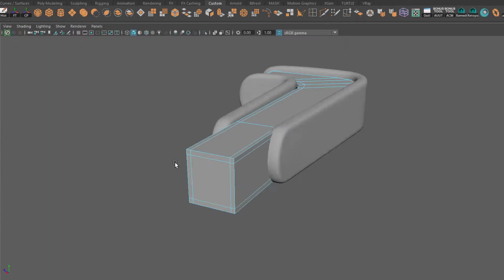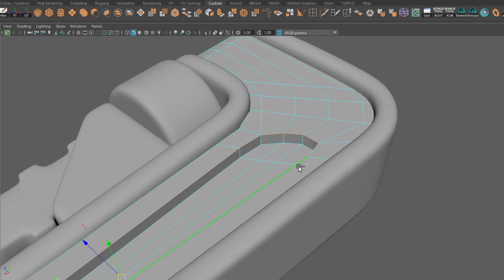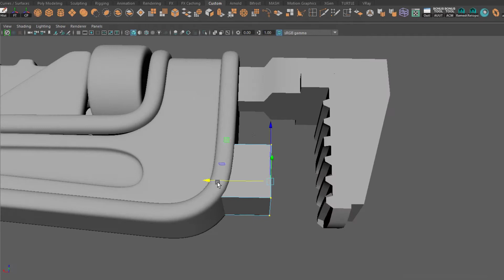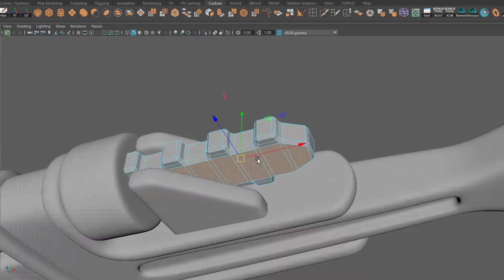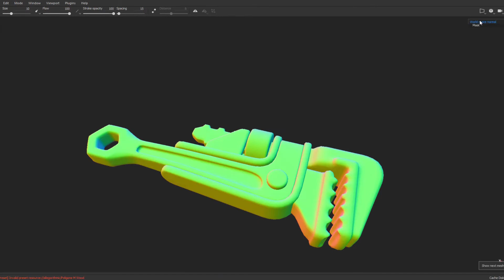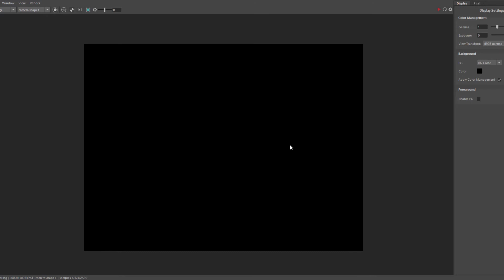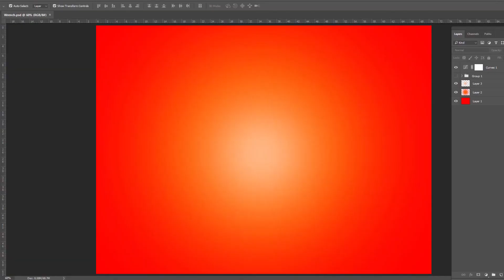3D modeling - Wrench